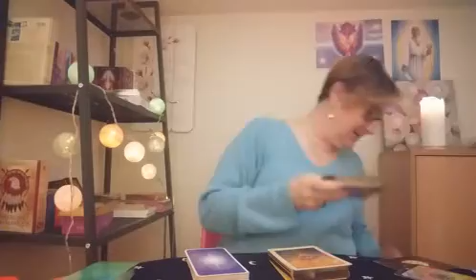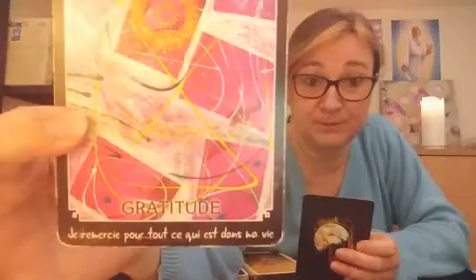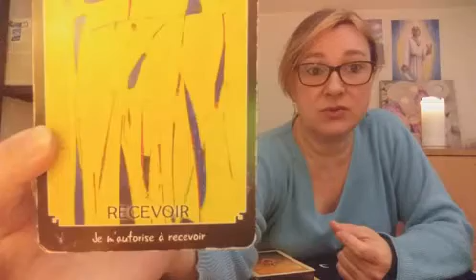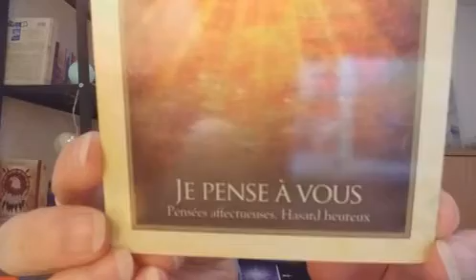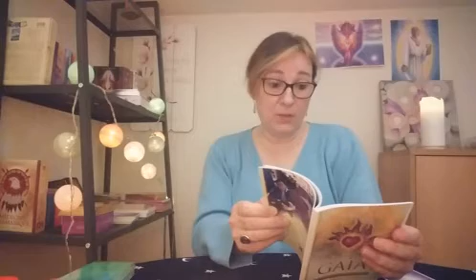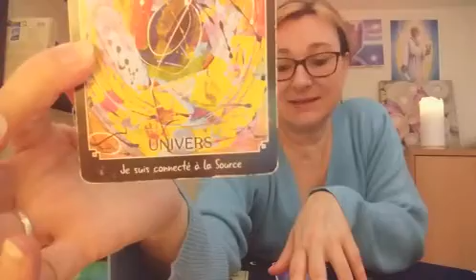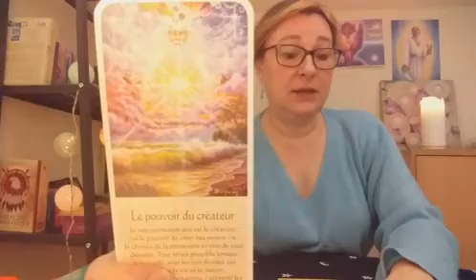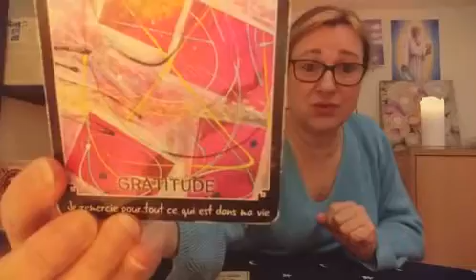Guidance pour Gaia